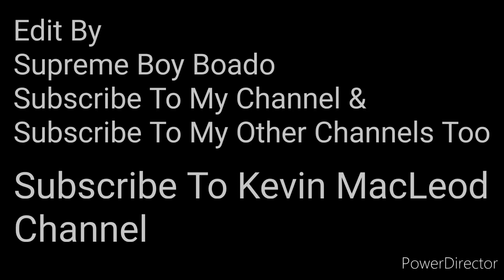Call To Adventure (Audio Only) [Performed By Kevin Macleod]